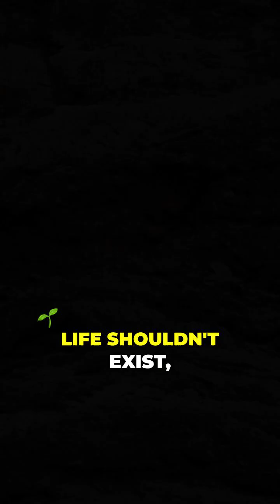The Kola Superdeep Borehole Secrets Beneath the Surface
Journey deep beneath Russia into the Kola Superdeep Borehole, the deepest man-made hole ever created.
What did scientists really discover at 12 kilometers below the Earth’s surface?
Extreme heat, ancient rocks, strange sounds, and the mysteries that forced the project to shut down.

Unlock the strange story of Earth’s most forbidden depths.